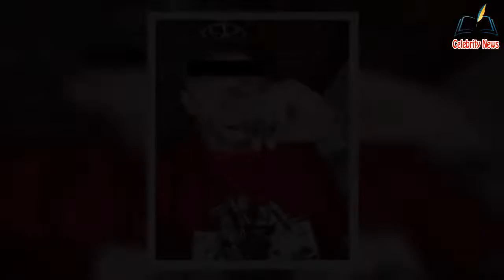Premios y consagraciones: quién es Ángel del Villar, productor de regional mexicana detenido por el